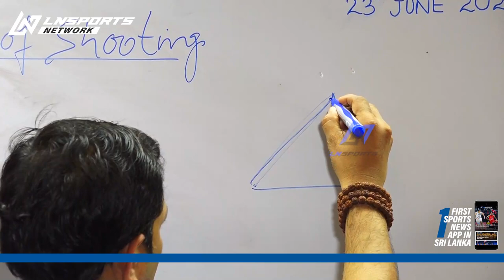කුවේට් රජ පවුලේ සාමාජිකයෙක් වෙඩි තැබීමට ශ්‍රී ලංකාවට